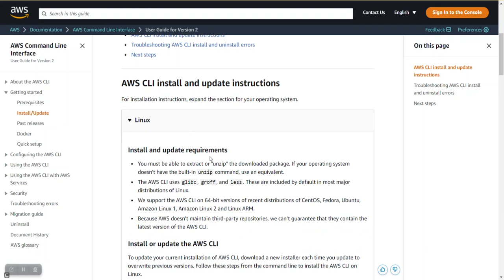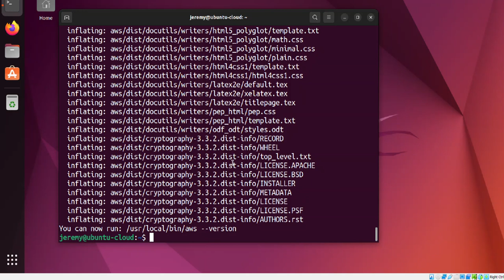Amazon Cloud: How to Install AWS CLI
This video shows how to install the Amazon Web Services (AWS) command line interface (CLI) on Ubuntu Linux. AWS CLI can be installed on Windows or Linux. This video covers Linux, specifically Ubuntu Linux.

Keywords: Amazon Web Services (AWS) command line interface CLI Ubuntu Linux AWS CLI